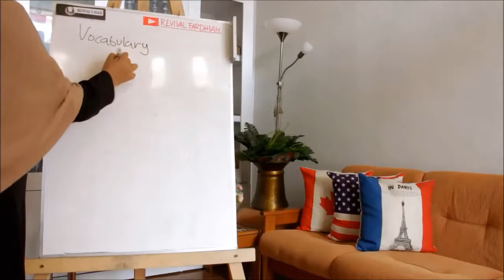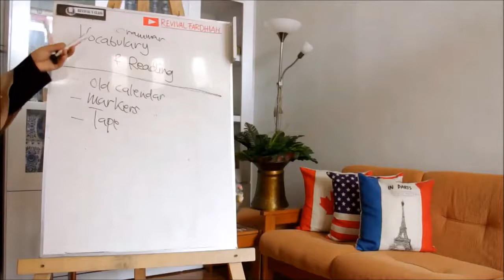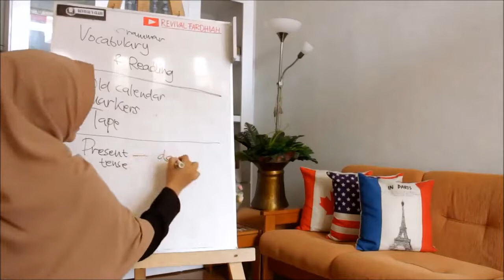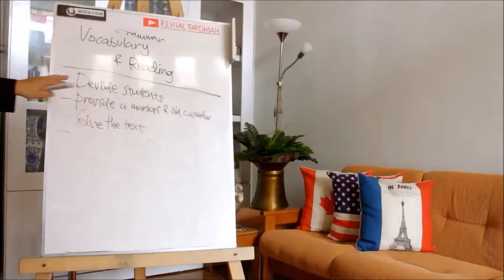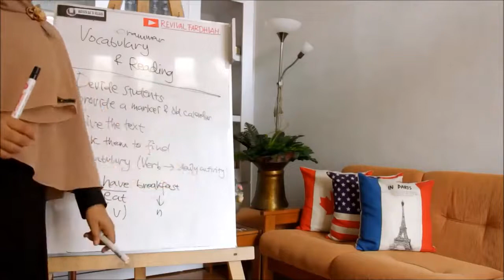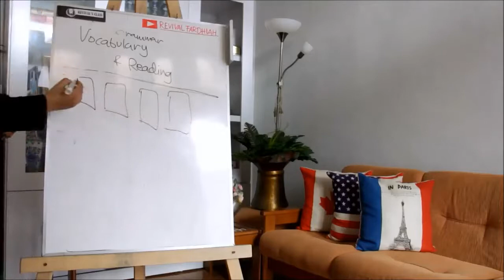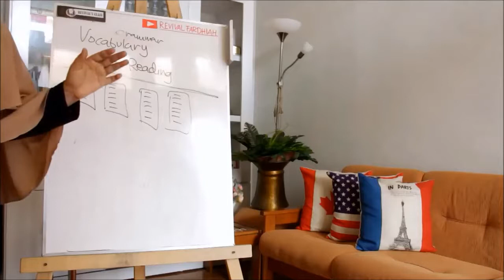NGAJAR (LAGI) PAKE KALENDER BEKAS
Cheers,
Miss Revi
opening song